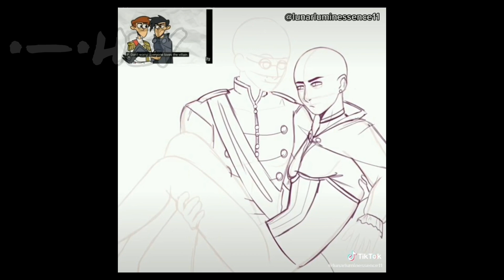sandersides react to virgil (this was just to see how many views it would get)